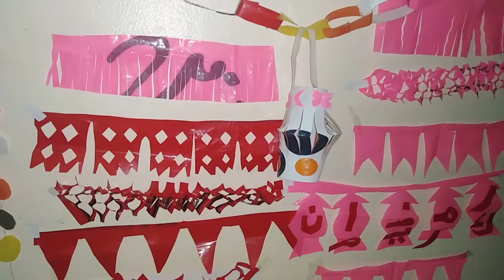زينة رمضان على شكل قلب من اكياس البلاستيك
افكار لرمضان _افكار وحيل إبداعية لعمل زينة رمضان
زينة رمضان من الورق _ زينة رمضان من اكياس البلاستيك _زينة رمضان من قماش الخيامية
زينة رمضان من الفوم
زينة رمضان من الورق الملون
طريقة عمل زينة رمضان _ طريقة عمل فانوس رمضان
طريقة عمل فانوس رمضان من الكرتون
طريقة عمل فانوس رمضان من الورق
طريقة عمل فانوس رمضان من البلاستيك
طريقة عمل فانوس رمضان من الورق الملون
كيفية عمل فانوس رمضان من الكرتون
كيفية عمل فانوس رمضان من الورق
كيفية عمل فانوس رمضان من اكياس البلاستيك
كيفية عمل فانوس زينة رمضان من الورق
كيفية عمل زينة رمضان من اكياس البلاستيك
كيفية عمل زينة رمضان من الورق الملون
كيفية عمل زينة رمضان من قماش الجوخ
كيفية عمل زينة رمضان من قماش الخيامية
كيفية عمل زينة رمضان من الفوم
افكار رمضانية من المنزل افكار وحيل إبداعية بسيطة وسهلة من المنزل
فانوس رمضان _فوانيس رمضان
زينة رمضان